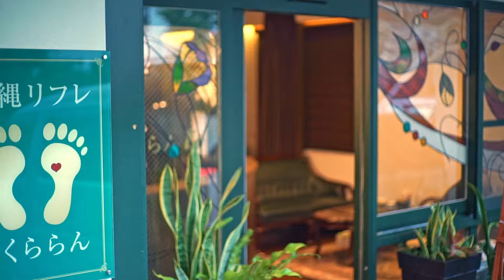【MENSOLE TV】さくららん 那覇市|リフレ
沖縄リフレ　さくららんは　足裏よりその方のお疲れの箇所を判断して施術に入ります
「さくららん」は手、耳、首、肩、頭、フェイシャルなど全身のリフレクソロジーがうけられる高級感漂う沖縄初のホリスティックリフレクソロジーサロン専門店です。
ヨーロッパ一流ホテルの雰囲気をご堪能いただきながら心身ともに癒されるファーストクラスのサロンを目指しております

「さくららん」は知る人ぞ知る究極の隠れ家です。
芸能人、著名人、プロのスポーツ選手や医療に携わるお医者様、薬剤師の皆様にも認められご利用いただいております。

限りなく身体全身の反射ゾーンを刺激するホリスティックリフレクソロジーを沖縄で受けられるのは「さくららん」だけです。

住所：那覇市東町7-9
駐車場：４台
定休日：月曜日
予算：￥2500
営業時間：11時～19時
新着動画をすぐにお届け！！
Facebookページはこちらから